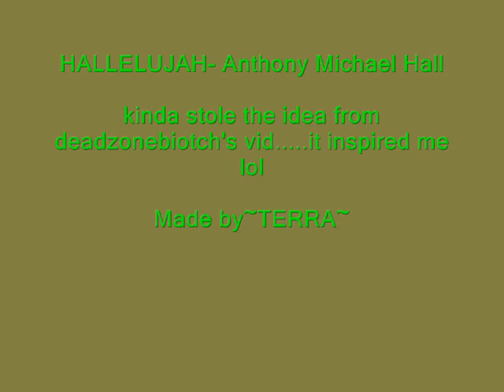Hallelujha-AMH.......The Dead Zone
a new vid. deadzonebiotch's vid inspired me ^_^